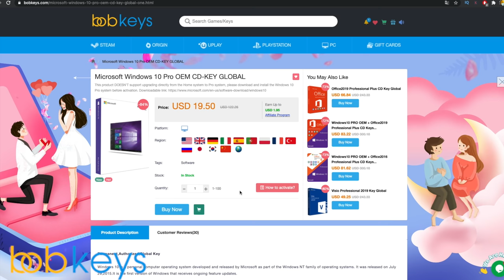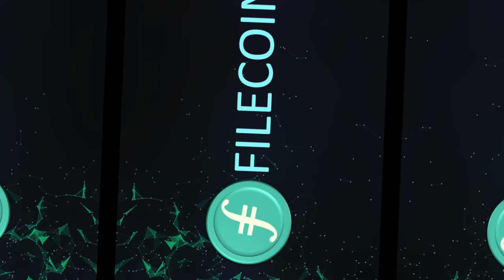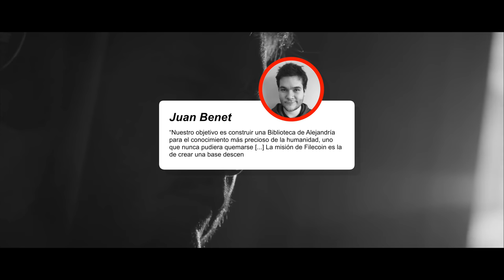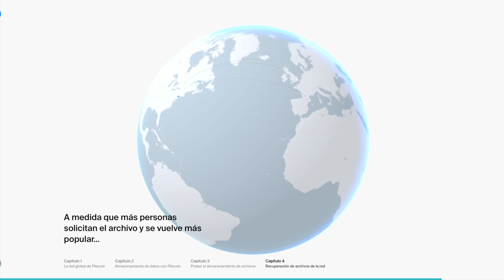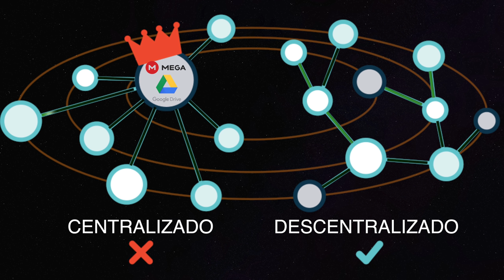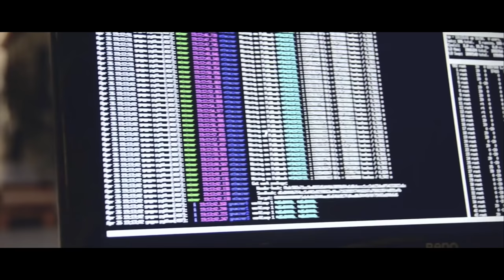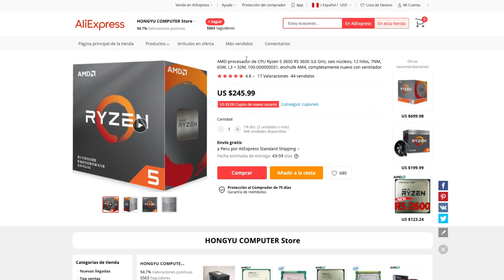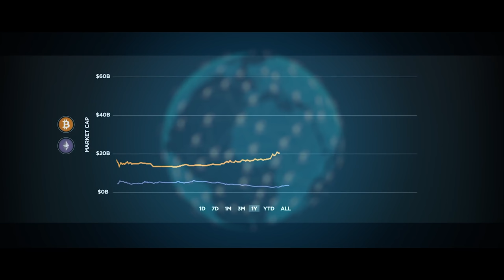La verdad sobre FILECOIN y la MINERIA de SSD y DISCOS DUROS - Video Investigación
𓀞𓀟𓀠𓀡𓀢𓀣𓀤𓀥𓀦𓀧𓀨𓀩𓀪𓀫𓀬𓀀𓀞𓀟𓀠𓀡𓀢𓀣𓀤𓀥𓀦𓀧𓀨𓀩𓀪𓀫𓀬𓀀